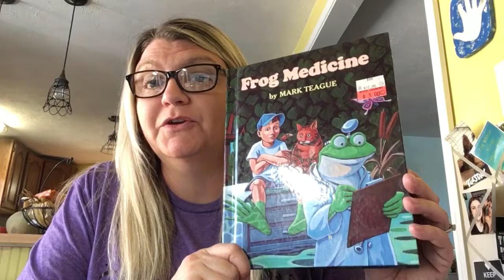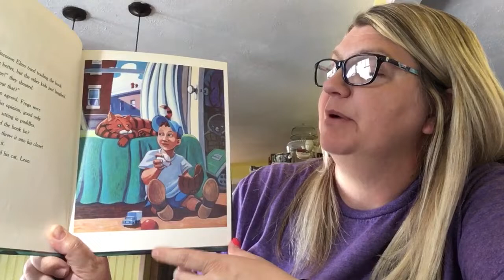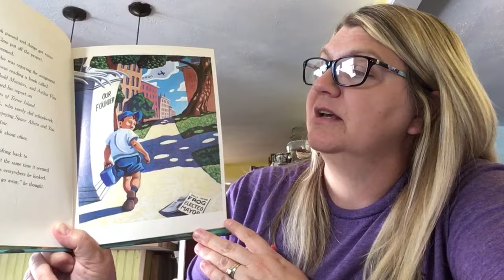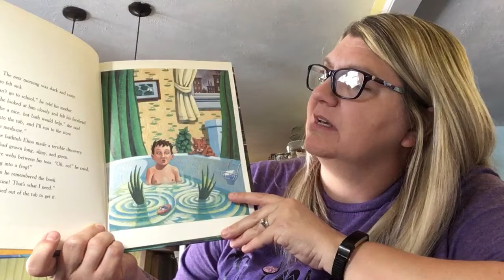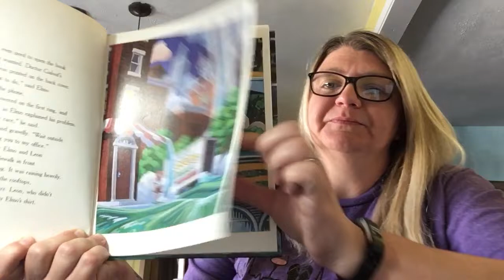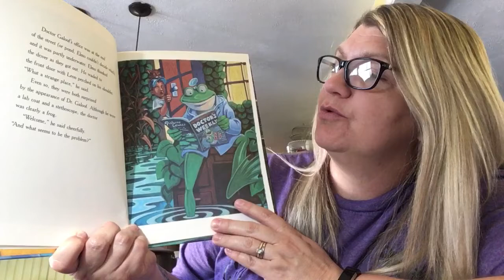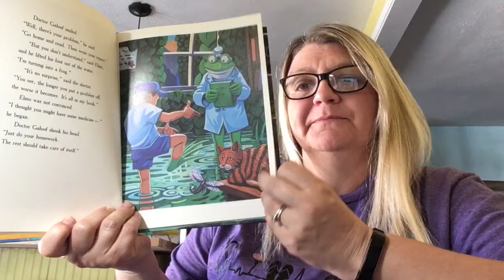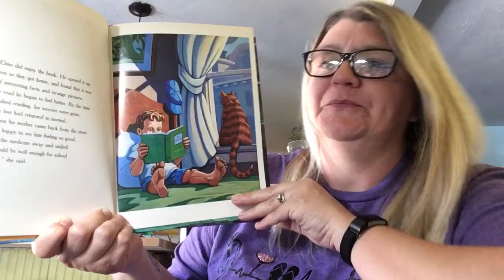Frog Medicine by Mark Teague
Story time with Miss Shawna 4/6/2020